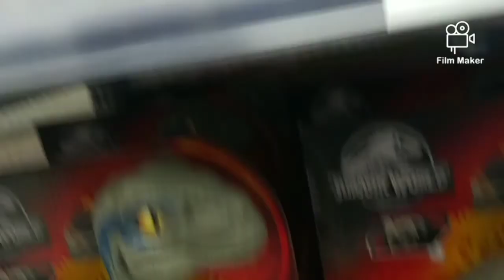Godzilla hunting 13+